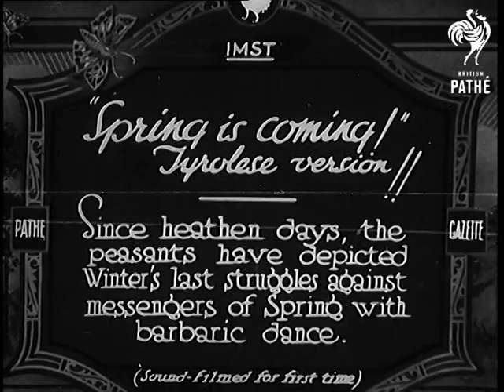Taking No Chance (1933)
Full title reads: "New York. Taking no chance. Human wall of plain & uniformed police -  now guards life of President Roosevelt."

Large number of policemen gathered in railway station. MS various dignitaries including Police Commissioner Mulrooney.

A steam train pulls into the platform. LS President Franklin D Roosevelt on end of train.

Large number of police gather round car to carry President FDR. Secret Service men stand on the running boards of the Presidential car as it drives slowly away.

Car travels down crowd lined New York street.

CU President elect Roosevelt.
 FILM ID:699.18